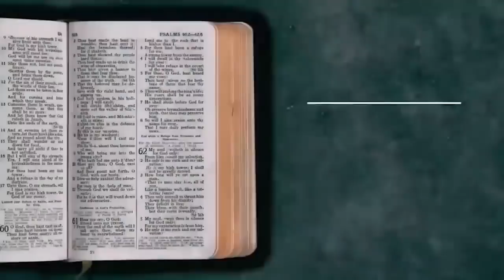Cláudio Duarte 2020, Tente Não Rir, Como cuidar da MULHER, FÁCIL - Palavras de Fé